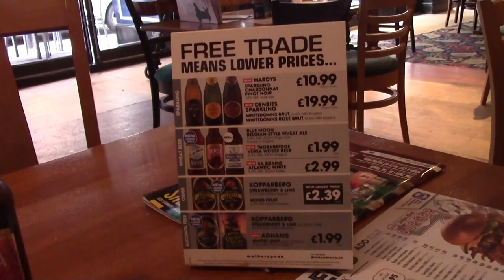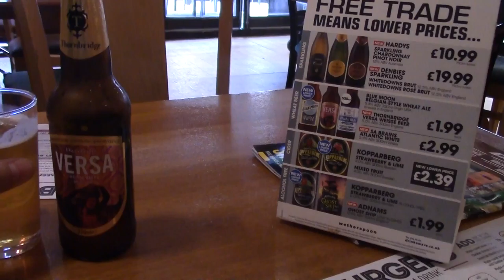Sleepy from the Heat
A Thursday in Newport and it rained. CurryThursday in the John Wallace Linton and then a quick one in Tiny Rebel Newport before I fell asleep. Getting old.